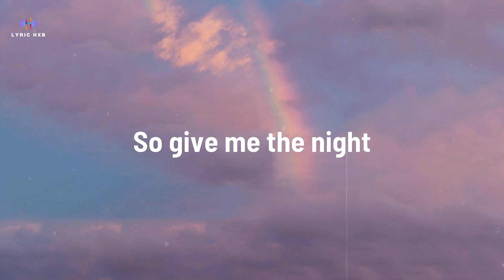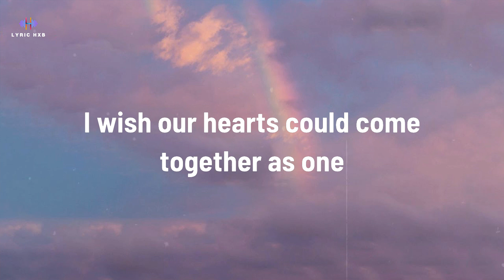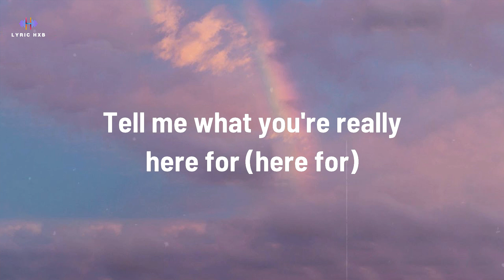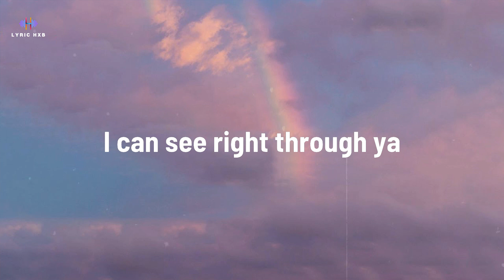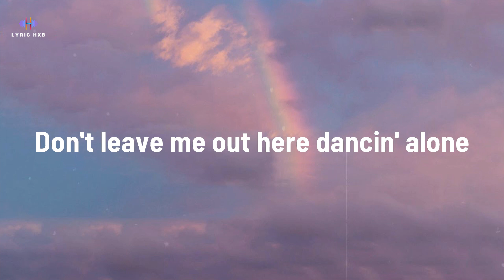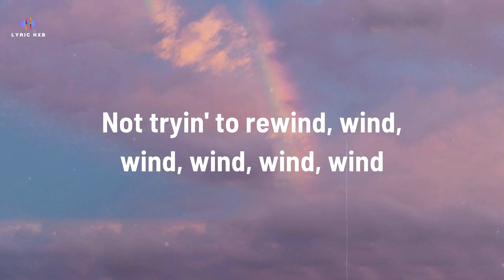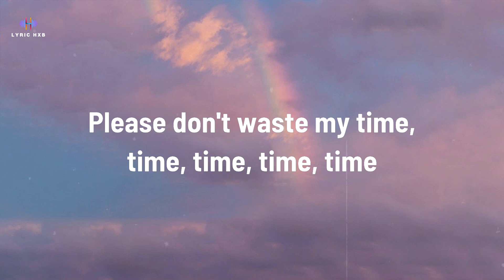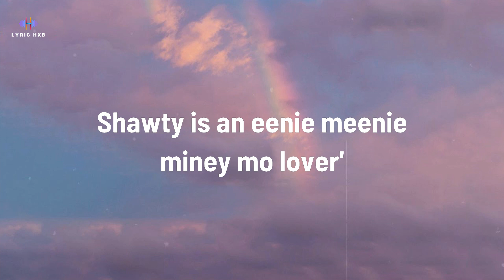Sean Kingston, Justin Bieber - Eenie Meenie (Lyrics)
[Intro: Sean Kingston]
Eenie meenie miney mo
Catch a bad chick by her toe
If she holla let her go

She's indecisive, she can't decide
She keeps on looking from left to right
Girl, come a bit closer, look in my eyes
Searching is so wrong, I'm Mr. Right
You seem like the type to love 'em and leave 'em
And disappear right after this song
So give me the night to show you, hold you
Don't leave me out here dancing alone

You can't make up your mind, mind, mind, mind, mind
Please don't waste my time, time, time, time, time
I'm not tryna rewind, wind, wind, wind, wind
I wish our hearts could come together as one
Cause shorty is a eenie meenie miney mo lover
Shorty is a eenie meenie miney mo lover
Shorty is a eenie meenie miney mo lover, oh

Let me show you what you're missing, paradise
With me you're winning girl, you don't have to roll the dice
Tell me what you're really here for
Them other guys? I can see right through ya

And disappear right after the song
Related Songs
ALIEN SUPERSTAR
Beyoncé
All the Things I Hate About You
Huddy
BLACKPINK - Ready For Love (Romanized)
Genius Romanizations
Can't make up your mind, mind, mind, mind, mind
Not tryin' to rewind, wind, wind, wind, wind

[Bridge: Sean Kingston & Justin Bieber]
Eenie meenie miney moe, catch a bad chick by her toe
If she holla, if, if, if she holla let her go
If she holla, la, la, la she holla let her go

[Chorus: Sean Kingston & Justin Bieber]